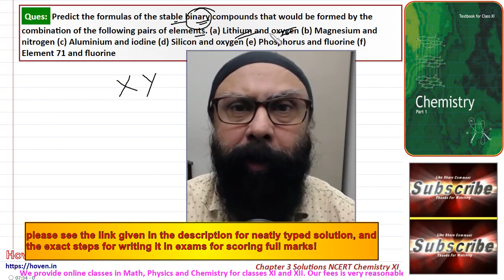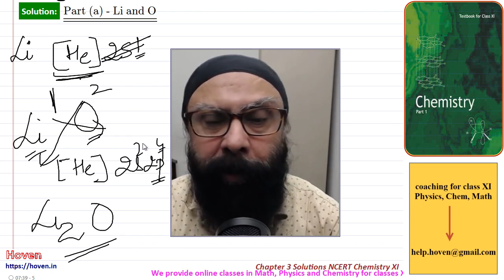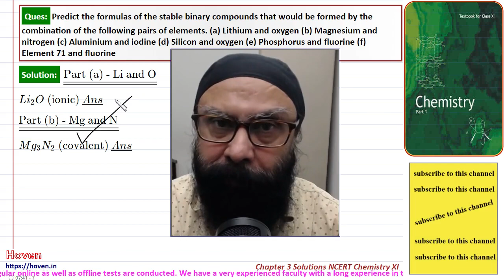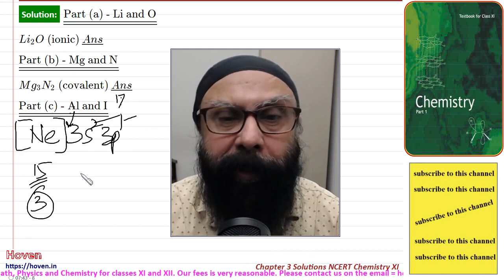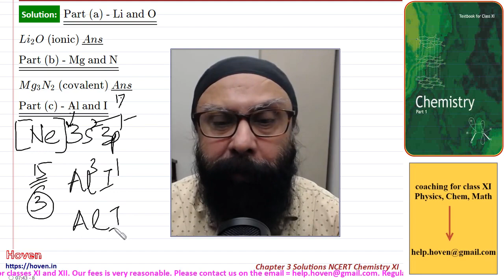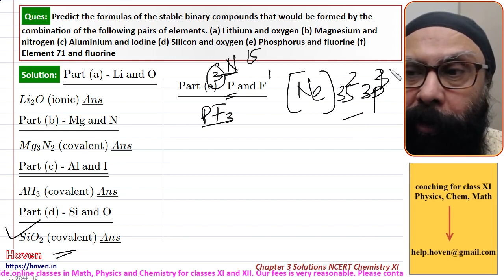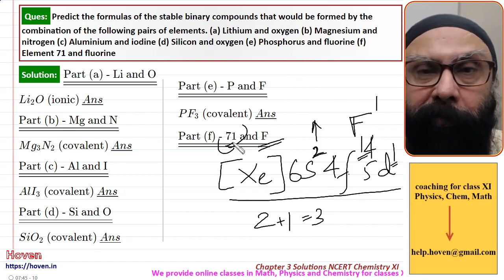Q3.32 Predict the formulas of the stable binary compounds that would be formed by... | NCERT/XI/Chem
(NCERT Class XI Chemistry Chapter 3 Solutions) Q3.32 Predict the formulas of the stable binary compounds that would be formed by the combination of the following pairs of elements. (a) Lithium and oxygen (b) Magnesium and nitrogen (c) Aluminium and iodine (d) Silicon and oxygen (e) Phosphorus and fluorine (f) Element 71 and fluorine